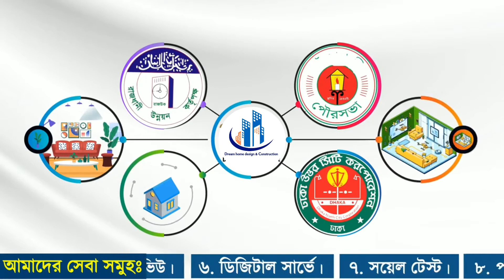CHENNAL TRAILER || Welcome To My Youtube Chennal Dream home design & Construction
"বিসমিল্লাহ হির রহমানির রহিম"

এই ভিডিওটির যদি আপনাদের
 ভালো লাগে তাহলে লাইক, কমেন্ট, শেয়ার এবং সাস্ক্রাইব করে আমদের পাশেই থাকবেন।

আর আপনারা যদি কোনো বাসা আবাসিক মার্কেট মসজিদ প্লান বা ডিজাইন করতে চান তাহলে আমাদের সাথে যোগাযোগ করতে পারেন। ভিডিওতে থাকা নাম্বার বা ইমেইলে.